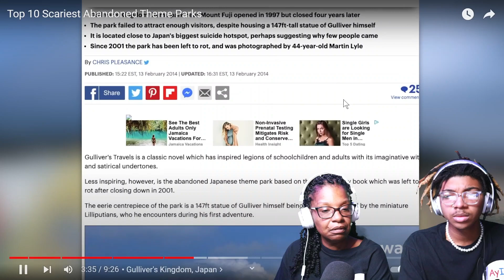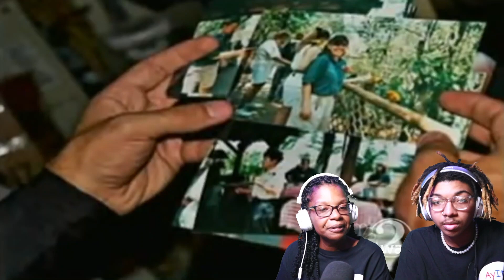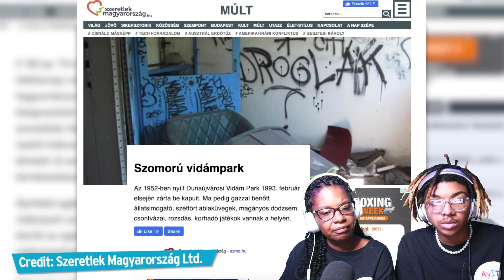AyItsUsFamily Reacts To WatchMojo "Top 10 Scariest Abandoned Theme Parks" 🎢